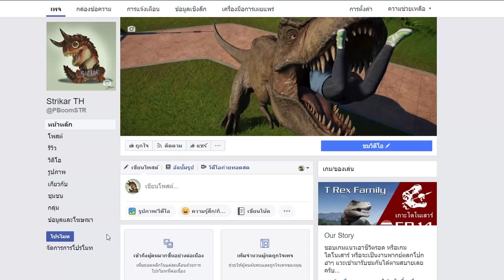[AVP]The Predator เริ่มต้นฤดูแห่งการล่า #1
โปรเจคพิเศษต้อนรับหนัง The Predator 2018 ครับผม

"สนับสนุนรายการได้ที่ช่องทางโดเนท"
TrueMoney Wallet : 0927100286 (กรอกชื่อและข้อความแนบมาด้วยนะครับ)